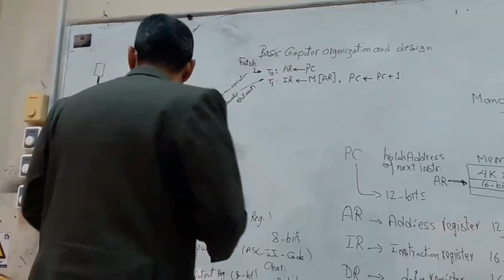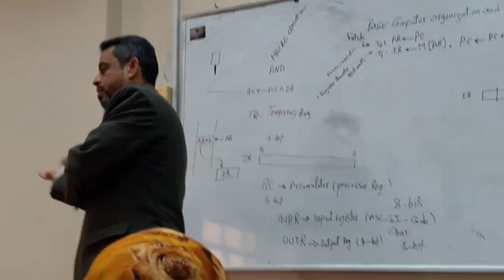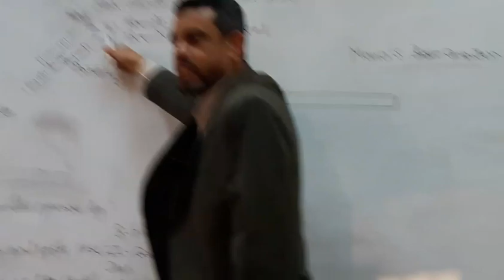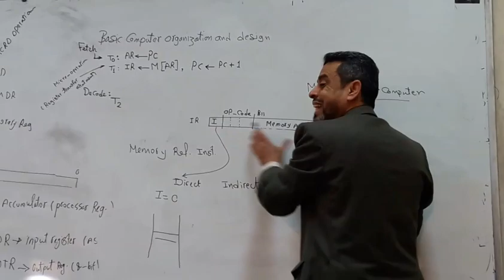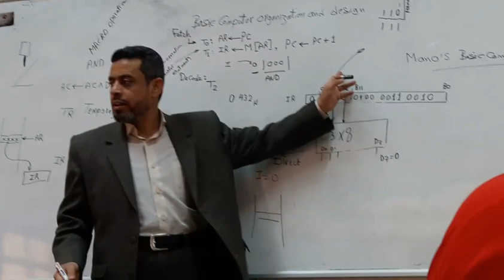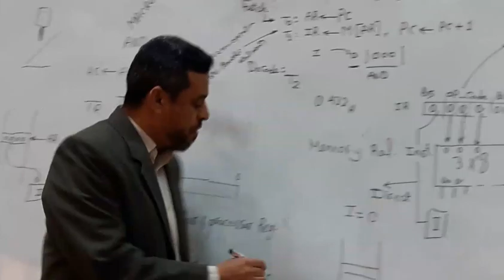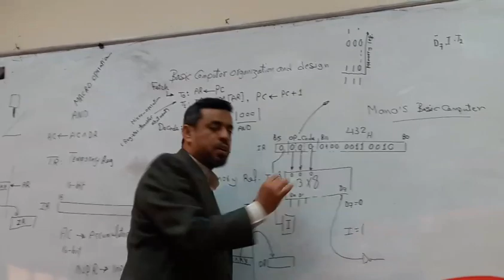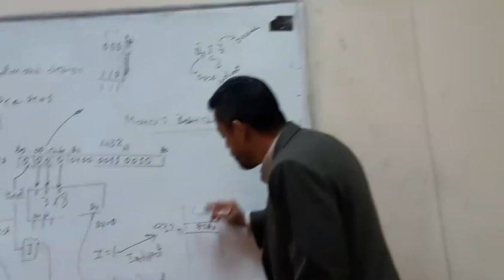(Lecture 1-3: in Arabic): Mano's Basic Computer Organization And Design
The Mano machine is similar in many respects to the PDP-8, such as the same address space, only one accumulator register, and many similar instructions. The Mano machine has a 4096x16 shared data/program memory segment requiring a 12-bit address bus. The data bus is 16 bits. There are 8-bit input/output buses for external communication, and interrupt flags. There are 25 instructions that fall into 3 categories: memory referencing operations, register referencing operations, and input/output / interrupt operations. Each instruction is 16 bits long [4 nybbles, or 1 word]. This means that memory referencing instructions contain 4 bits of op-code data, and 12 bits dedicated to the address